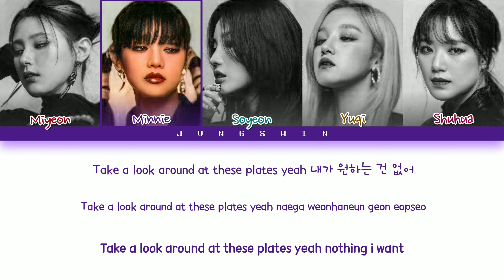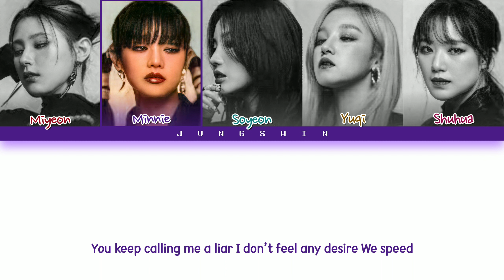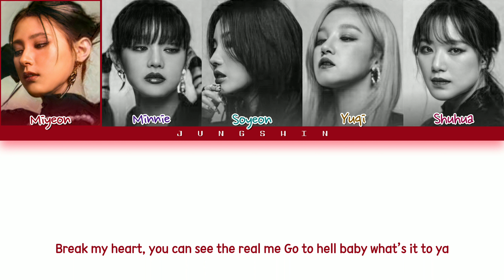(G)I-DLE ((여자)아이들) - 'LIAR'(Color Coded Lyrics Han/Rom/Eng/가사)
• Artist: (G)I-DLE 여자아이들
• Song ♫: ,,LIAR"
• Album: I NEVER DIE
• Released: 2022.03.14